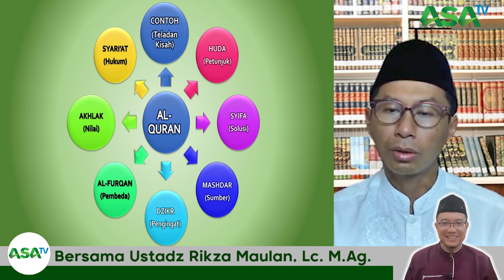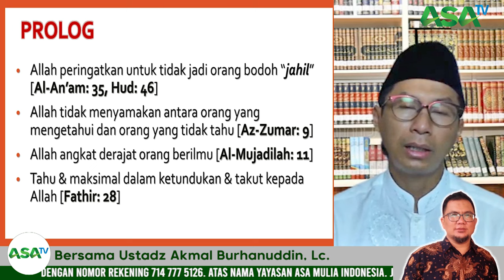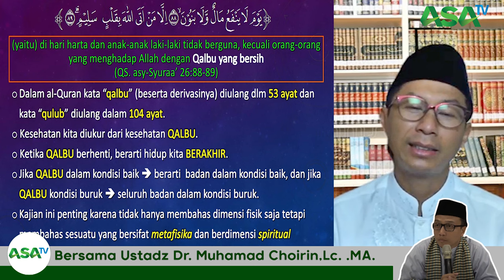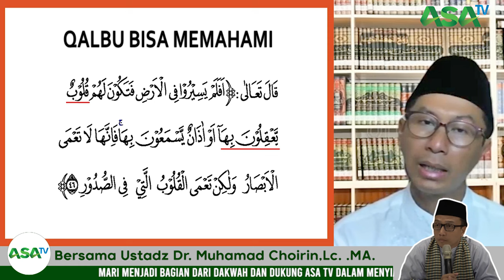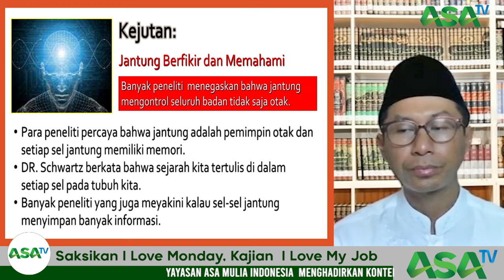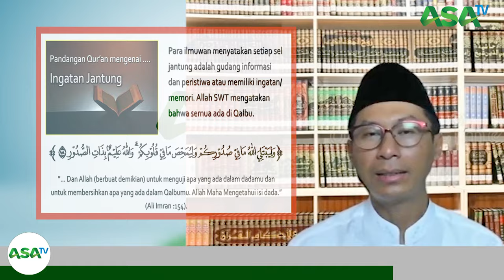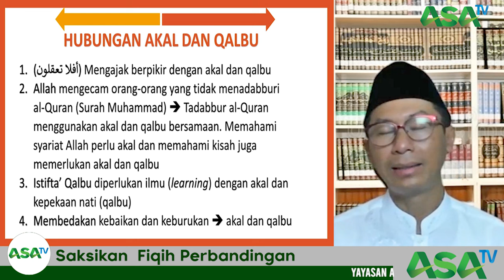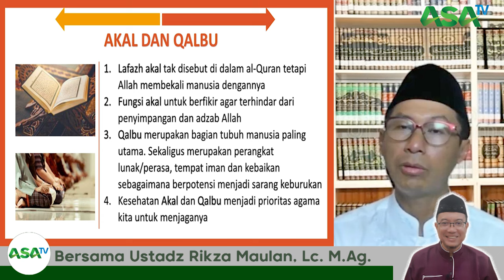Ustadz Dr. Saiful Bahri, Lc., MA. - Akal dan Qalbu dalam Al-Quran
Serial ke-36

Akal dan Qalbu dalam Al-Quran

Apakah secara literal kata akal (al-'aqlu) pernah disebut di dalam al-Quran? Sementara itu kata al-Qalbu baik yang single maupun yang plural (Qulub) disebut secara literal di dalam al-Quran. Apa arti kata qalbu? Apa hubungannya dengan kata "akal"?

Simak penjelasan detailnya dalam kajian Quranic Studies Series yang ke-36 yang disampaikan oleh Dr. Saiful Bahri, Lc, M.A. di tautan berikut: